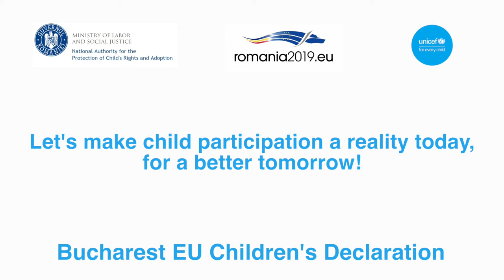Bucharest EU Children's Declaration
Children are creative and think out of the box. They have the ability to understand, to analyze and to act.

Day by day, they come up with innovative ideas for the benefit of all citizens. At the International conference on “Children's Participation in Decision-Making and Policy-Making at European Union level” organized in Bucharest, they urged EU leaders to consult and involve them when making decisions that regard their future.

Watch the official video of the conference, where over 60 children from 16 European countries and dozens of representatives of EU institutions, European child rights experts, authorities and other decision makers debated on ways to make children’s voices heard and adopted the “Bucharest EU Children’s Declaration”. Nothing for children, without children!